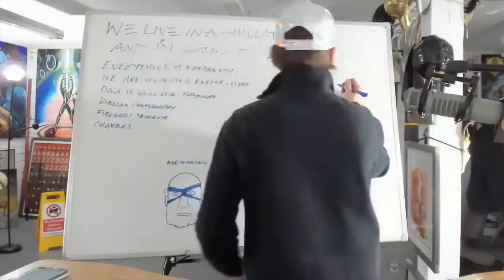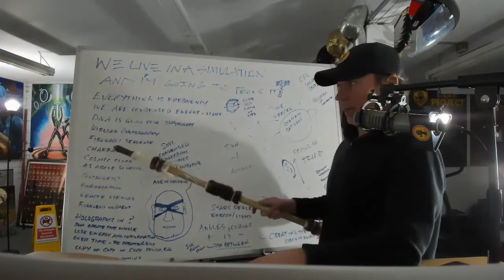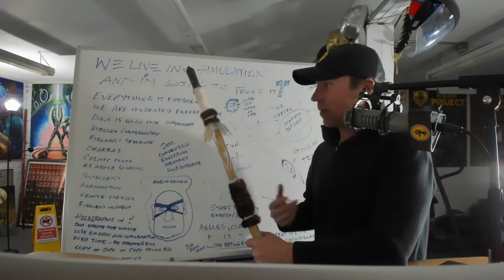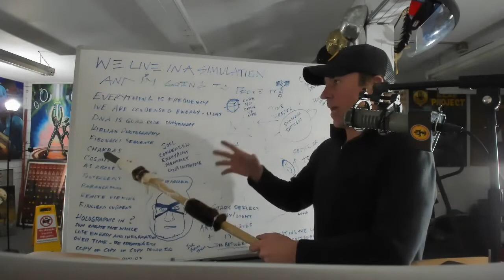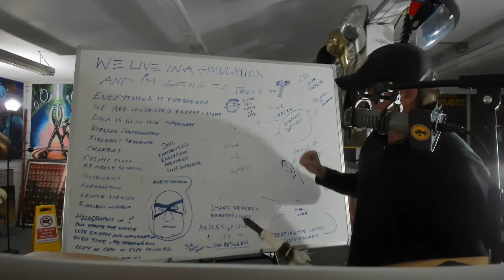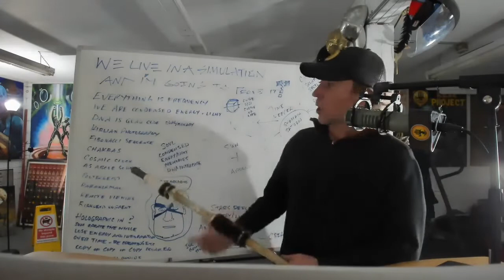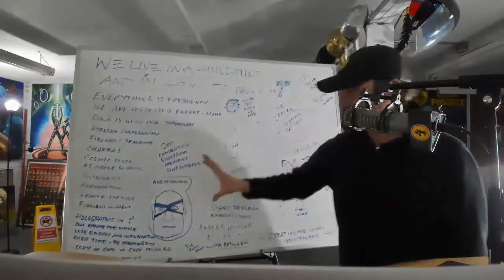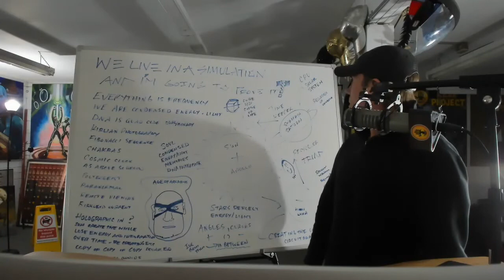You're in a Simulation - Theory Proven! (McFly time slip to LPCS)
Original video 'You're in a Simulation & i'm Going to Prove it to You' from Leak Project 5/1/21 with over 11k views
Rex Bear (Leak Project) with his prognosis, a LARP session (Live Action Role Playing) wearing the McFly Edition Tin Foil Cap seems to create a time slip into wearing the Leak Project Carbon Stealth Tin Foil Cap in the same podcast?